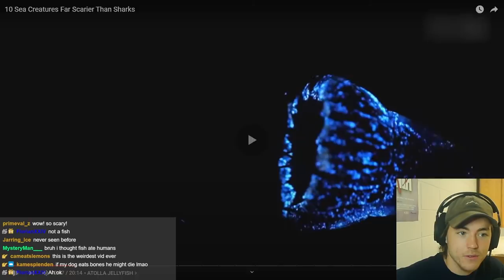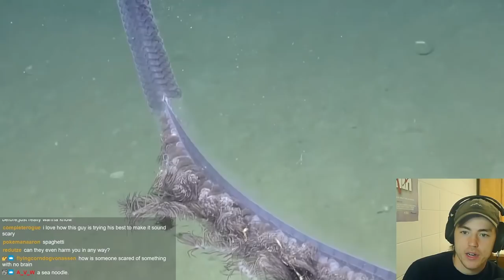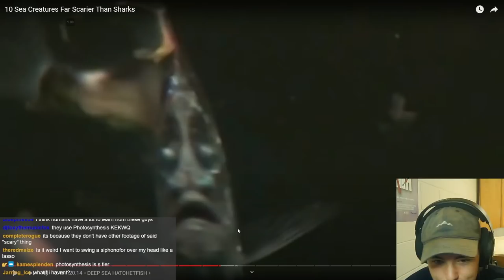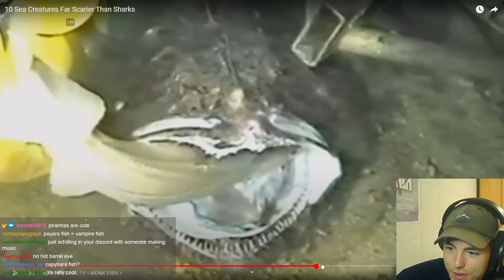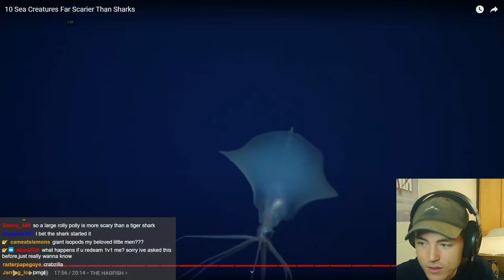Fish Biologist reacts to "Sea Creatures Scarier Than Sharks"